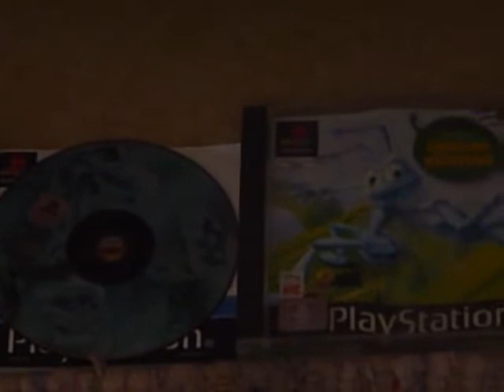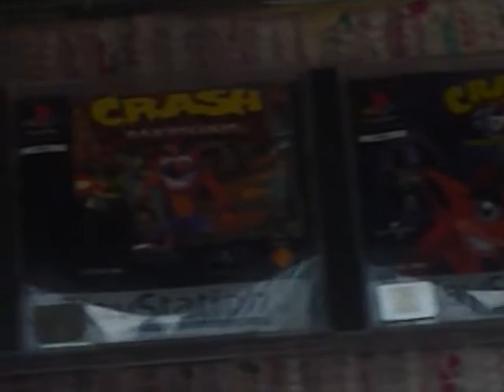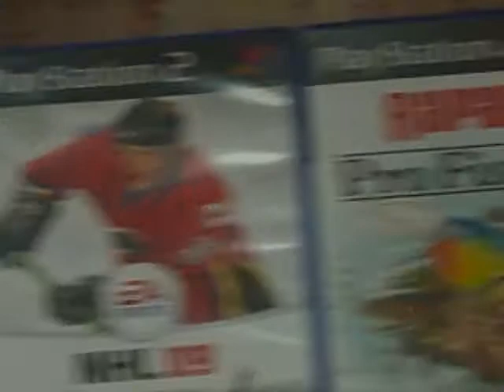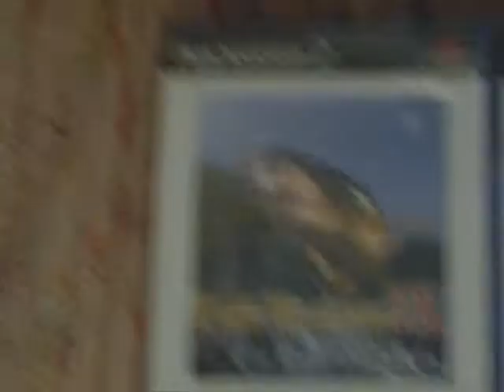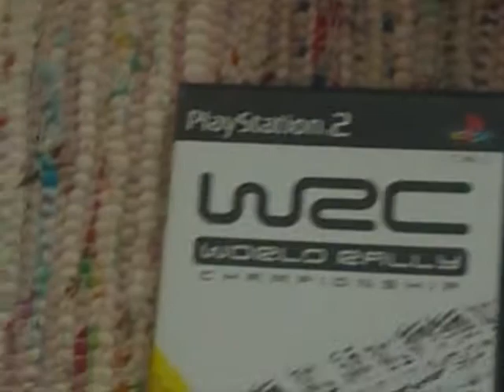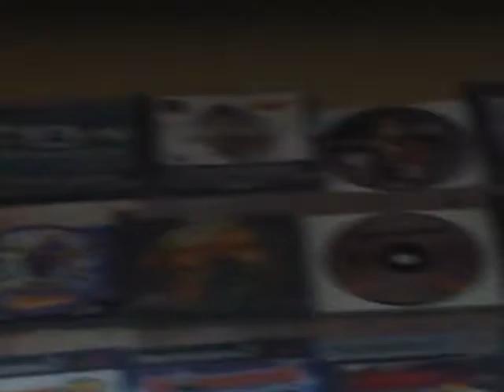My Games ( 2011 )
All My Games :)